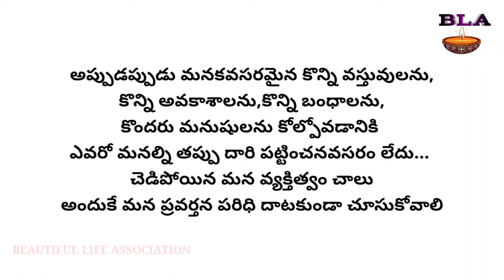ప్రవర్తన పరిధి దాటితే ఎన్నో కోల్పోతాం|life quotes|beautiful life association